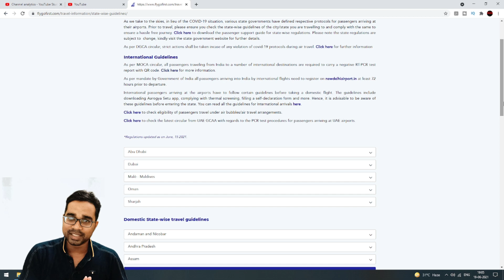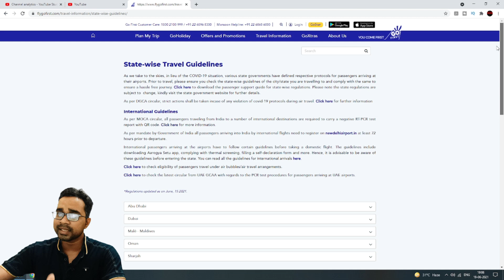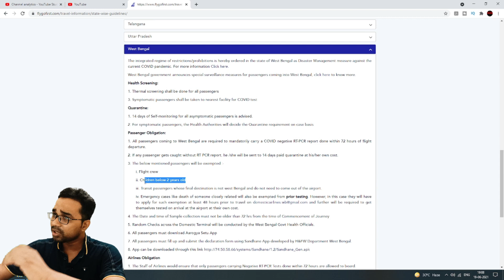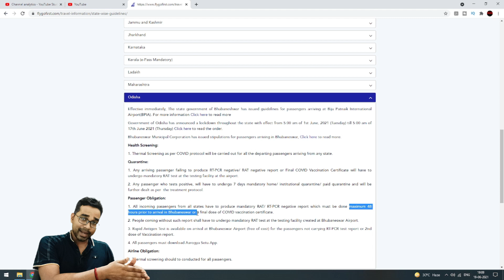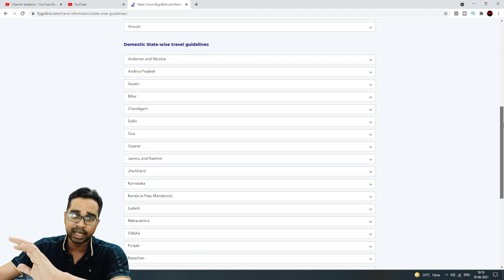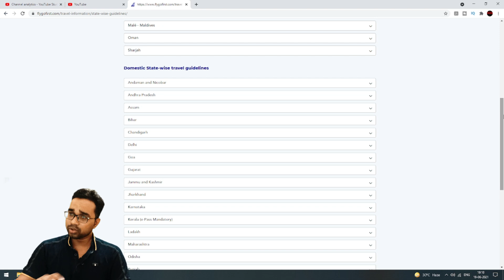Is RT-PCR Test Mandatory For Domestic Flights In India | State Wise Travel Guidelines 2021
Before booking flight tickets know about state wise travel guidelines in India. Otherwise you might get trouble. RT-PCR Test required or not statewise check please. Domestic travel guidelines.
🛍️ Today's Deal in Amazon
🛍️ Amazon Shop

Question Solved:
Is RT-PCR test mandatory for air travel?
What is the state wise travel guidelines in India?
is rt-pcr test mandatory for domestic flights in india?